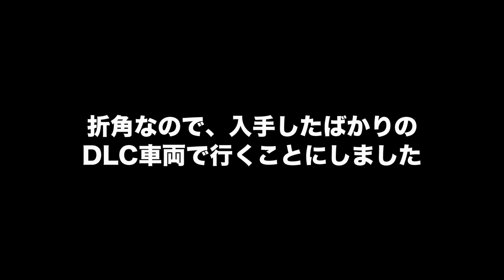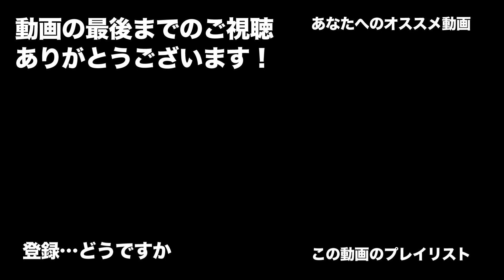#189【スノーランナー】コフダ湖でお仕事開始！タスク「一時的な仮修繕」「異常気象」【SnowRunner PS4】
今回からコラ半島コフダ湖でのお仕事にとりかかります。
まずはガレージ付近で完結する
タスク「一時的な仮修繕」と「異常気象」をやります。
最上級Kawaiiでおなじみ（僕の中だけで）の ZiKZ 5368 も出動！

PS4版スノーランナーをPS5で、初見でまったり遊んでいきます。